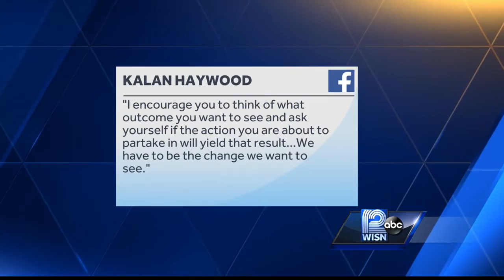Rufus King Senior: We have to be the change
The president of the Milwaukee Youth Council urges his peers to do better.